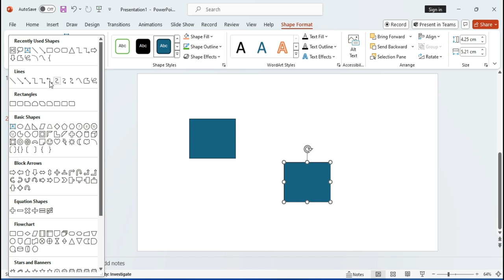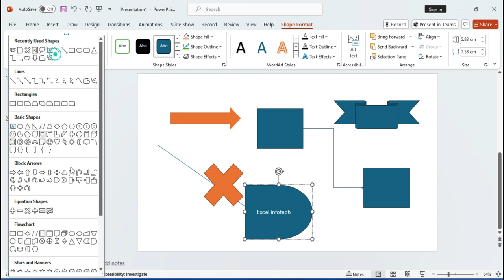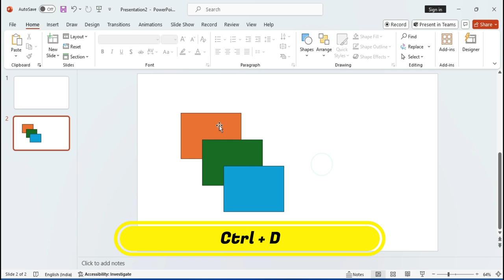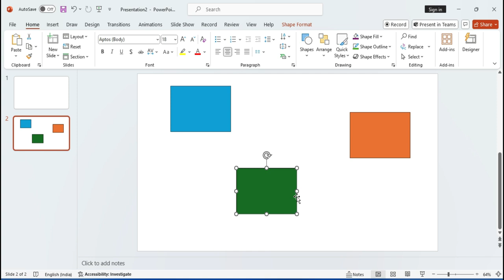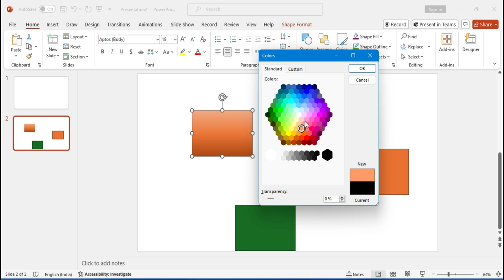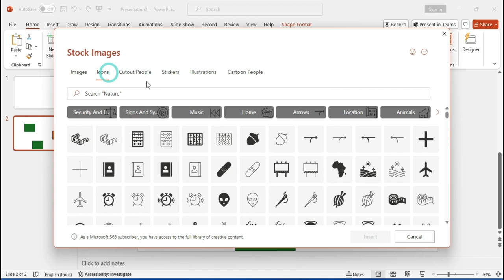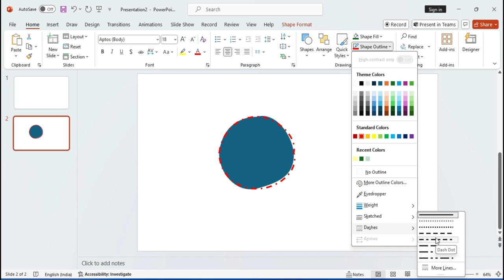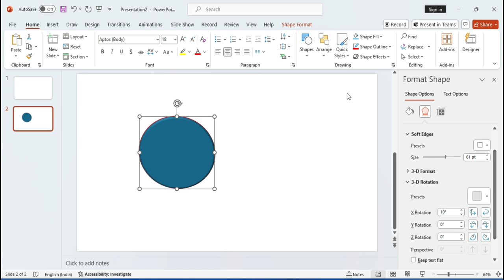How to cut shapes in power point ? | How to merge shapes in PowerPoint Part- 5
Time Stamp:
00:00 Introduction
00:26 How to use shape option in Powerpoint
01:03 How to use Connect two shape from line connectors in Powerpoint
04:20 How to use Action Buttons in shape option in Powerpoint
05:41 How to use arrange option in Powerpoint
07:32 How to use Group Object option in Powerpoint
08:26 How to use Position object option in Powerpoint
10:19 How to use Quick Style option in Powerpoint
10:44 How to use shape Fill option in Powerpoint
11:03 How to use Eyedropper option in Powerpoint
11:38 How to Insert Image & icon option in Powerpoint
13:32 How to use Gradient option in Powerpoint
14:00 How to use Textture option in Powerpoint
14:25 How to use Shape Outline option in Powerpoint
16:23 How to use Shape Effects option in Powerpoint